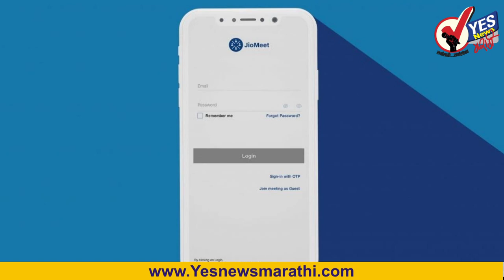रिलायन्स जिओचं जियोमीट व्हिडीओ कॉन्फरन्सिंग लॉन्च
व्हिडीओ कॉन्फरन्सिंगसाठी Zoom अॅपला देशी पर्याय Reliance ने उपलब्ध करून दिली आहे. रिलायन्स जिओने एक एचडी व्हिडीओ कॉन्फरन्सिंग अॅप जियोमीट आता नॉन जिओ युजर्ससाठीही ओपन केलं आहे. जिओमीट अॅपच्या उपयोगासाठी युजर्सना कोणतंही सबस्क्रिप्शन किंवा प्लान घ्यावा लागणार नाही. हे अॅप मोफत वापरता येणार आहे. 100 हून अधिक युजर्स एकाच वेळी जिओमीटमार्फत व्हिडीओ कॉन्फरन्सिंगद्वारे जोडले जाऊ शकतात. जिओमीट जवळपास सर्वप्रकारच्या डिव्हाइसमध्ये काम करतं.